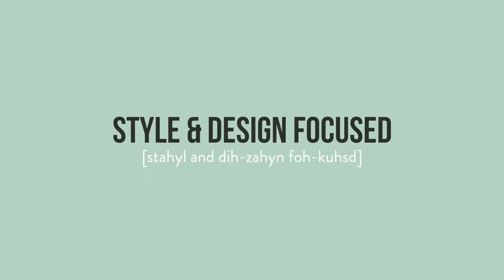Three Sixty is... Style & Design Focused.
Style & Design Focused [stahyl and dih-zahyn foh-kuhsd]: keeping current home décor trends at top of mind: Our lifeSTYLED Inspired Interiors team has a style & design focused approach, helping clients tell a story in their home, with individuality and timeless charm.

lifeSTYLED Co-Founder Sarah Brown and sales team member Mary Boyd talk about how a focus on style & design makes a difference in everything that Three Sixty does.